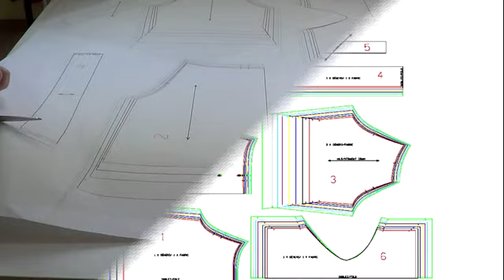Jesusito baby. Como hacer un jesusito.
Como hacer un jesusito tipo babypara bebés, realiza la ropa a los mas pequeños de la casa.
patrones con tutorial para realizarlo tu misma.